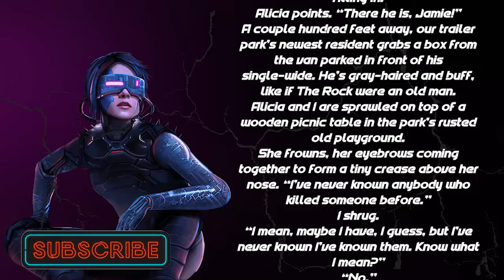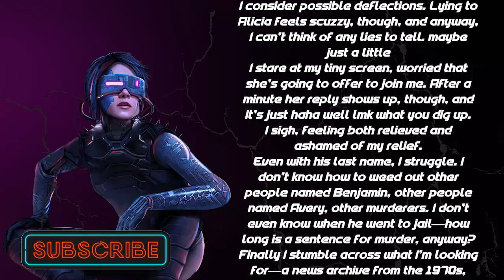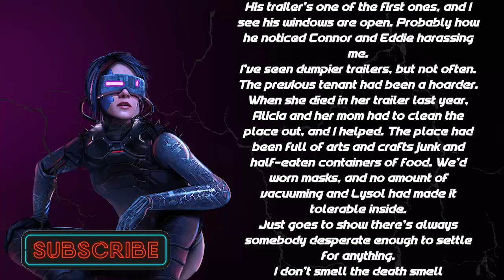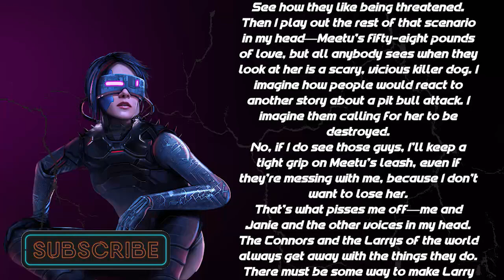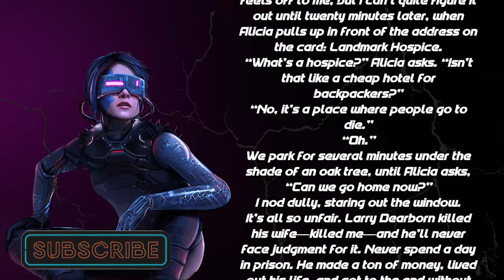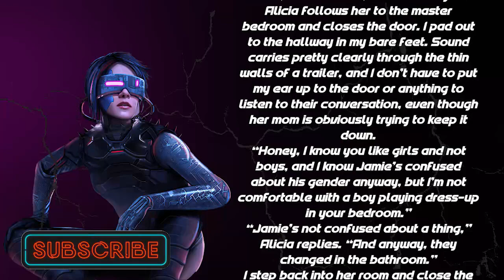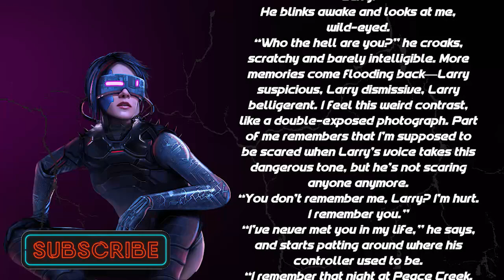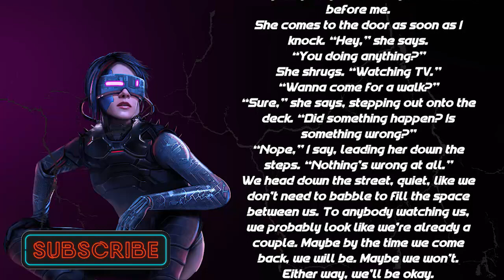“The Substance of My Lives, the Accidents of Our Births” - Sci Fi Stories | Sci Fi audiobook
“The Substance of My Lives, the Accidents of Our Birthsl” - Sci Fi Stories | Sci Fi audiobook | Science Fiction | Sci Fi Space Horror Stories
Would you like to travel to far-off worlds and beyond with sci-fi stories? Become a fan of science fiction! A blend of futuristic technology, otherworldly creatures, and thought-provoking themes has captivated readers and listeners for decades. There is sure to be something to interest you, whether you are interested in classic stories of space exploration or the latest sci-fi horrors. Try reading a short story collection if you don't have much time to read. A sci-fi audiobook can take you on an immersive journey through the dark cosmos, too. Sci-fi and science fiction stories often explore the wonders and dangers of a future filled with advanced technology and alien civilizations as sub-genres within science fiction. You can choose from a wide variety of scifi stories, no matter if you are exploring new worlds or battling horrors in space.